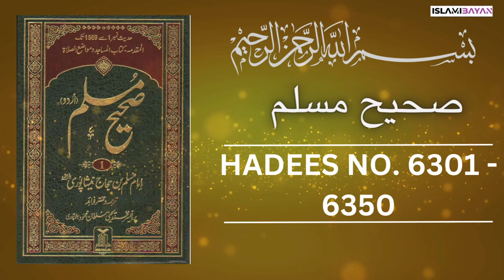Sahih Muslim Hadees no 6300 to 6350 | صحيح مسلم Hadees in Urdu